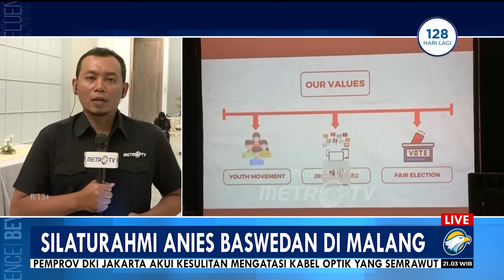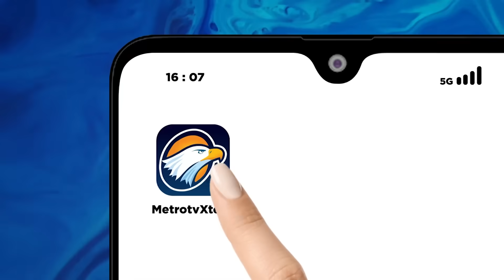Silaturahmi Anies Baswedan di Malang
MetroTV, Usai bertemu dengan pendukungnya di Bandung, Jawa Barat, bakal calon Presiden Anies Baswedan kembali melakukan kunjungan politik ke Jawa Timur. Apa saja agendanya?